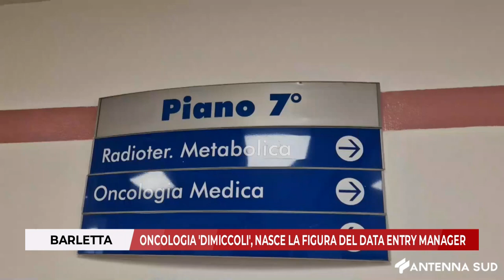28 OTTOBRE 2024 - BARLETTA: ONCOLOGIA 'DIMICCOLI', NASCE LA FIGURA DEL DATA ENTRY MANAGER